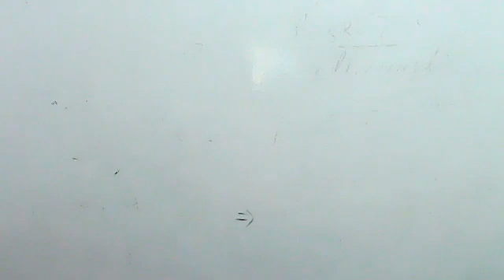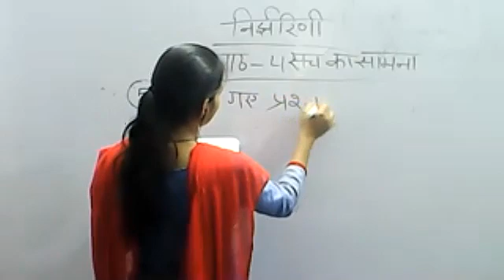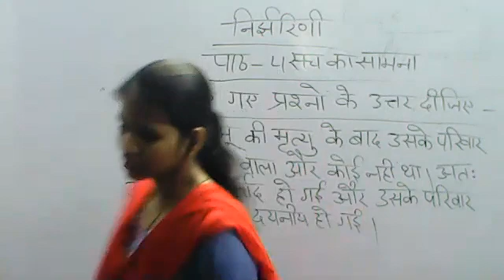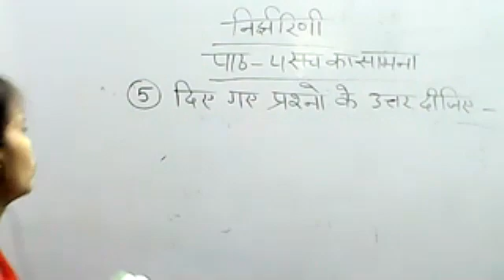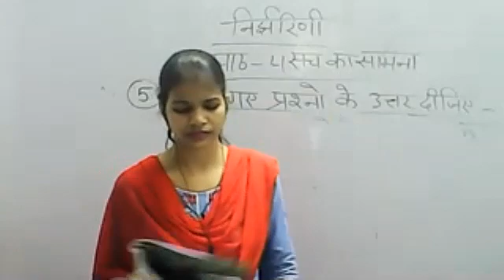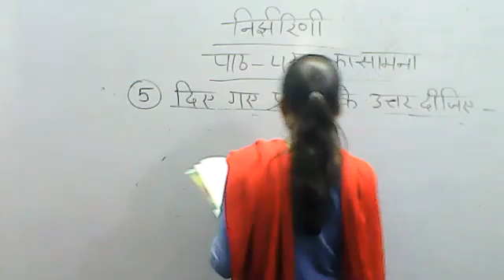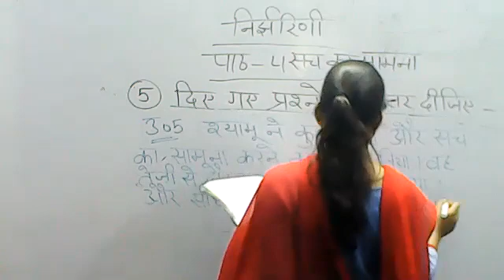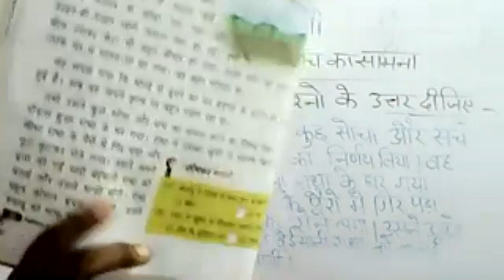Class 3 Hindi Lit Ch 4